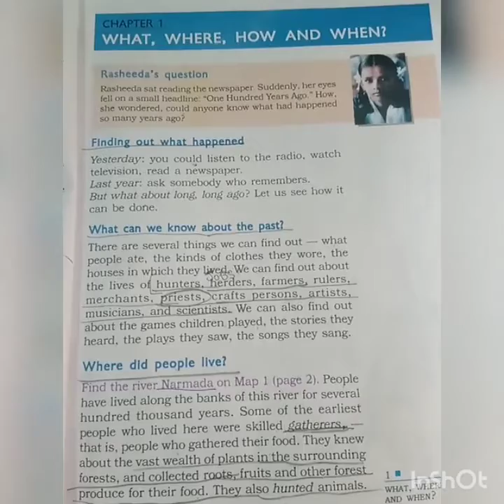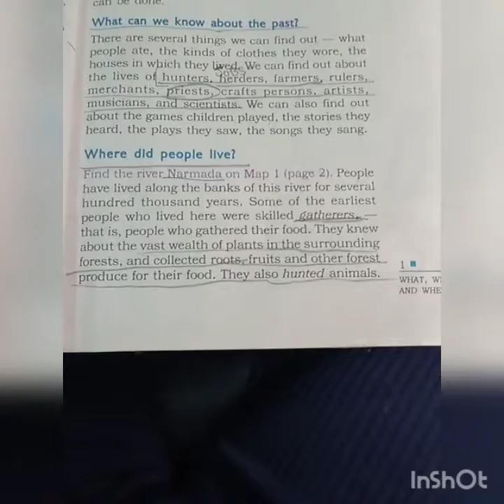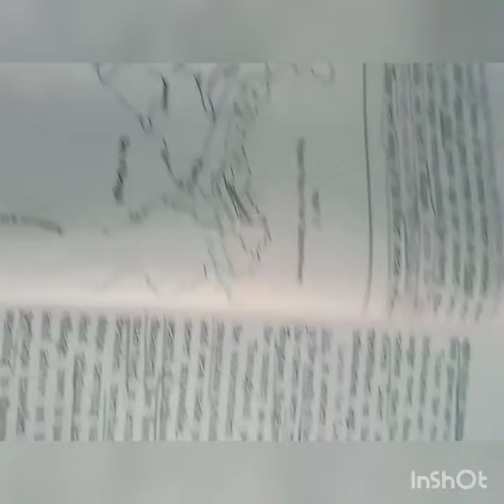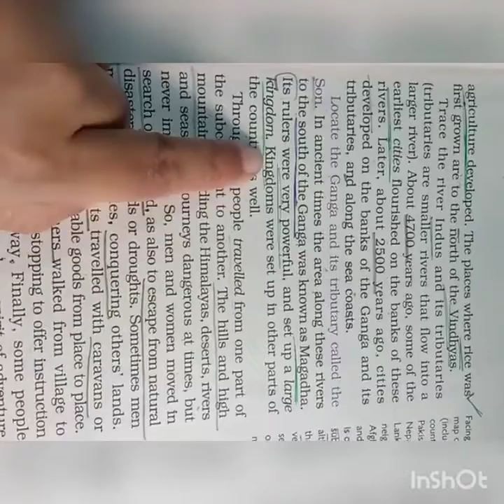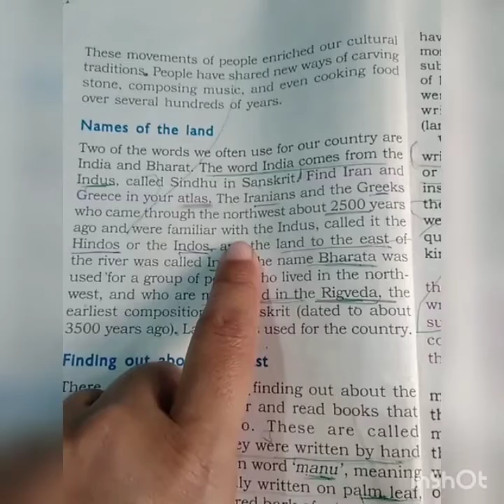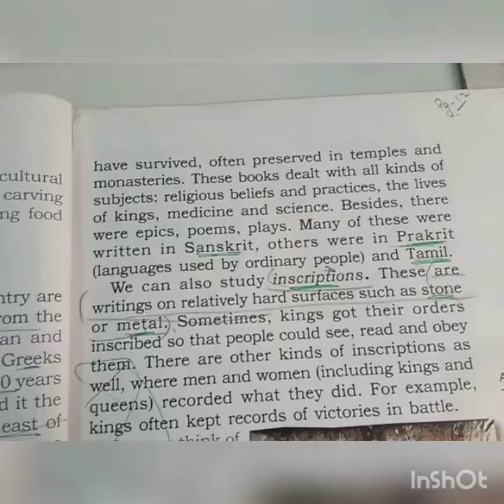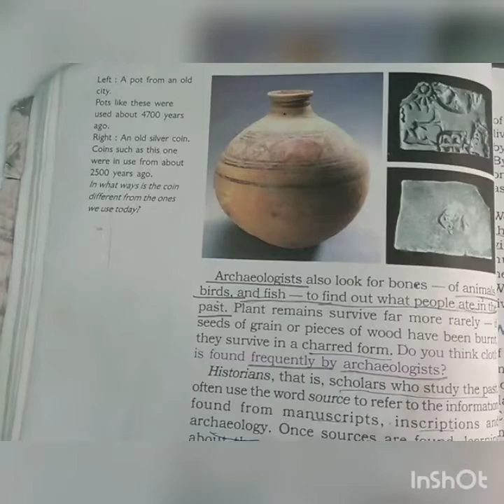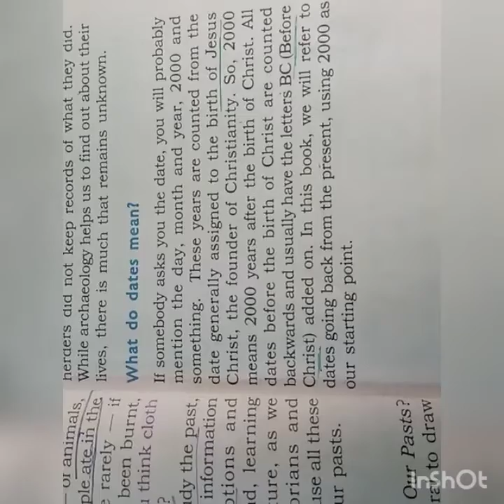History class6 chapter 1 NCERT by yamuna negi study history chapter 1 class 6th